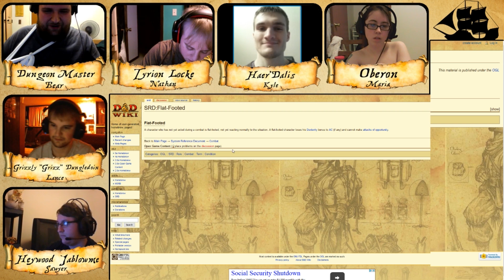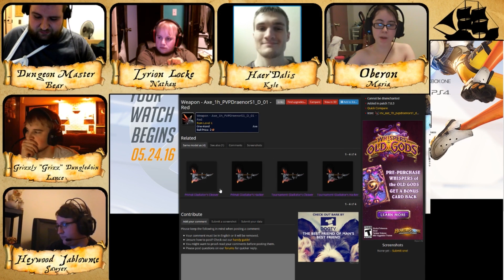Land Pirates: The Musical! (D&D 3.5 Campaign) - Session 10, Part 4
Finishing up with the reward customization the group decides it would be a good idea to regroup with Edison and get some information on where they should head next.

If you want to catch a live session of Land Pirates: The Musical check out my twitch at:

Bear - Dungeon Master & Lissandra
Lance - Grizzly "Grizz" Dungledoin (Dwarf Fighter)
Nathan - Tyrion Locke (Elf Ranger)
Sawyer - Heywood Jablowme (Human Cleric)
Maria - Oberon (Human/Owlbear Barbarian)
Kyle - Haer'Dalis (Tiefling Rogue)